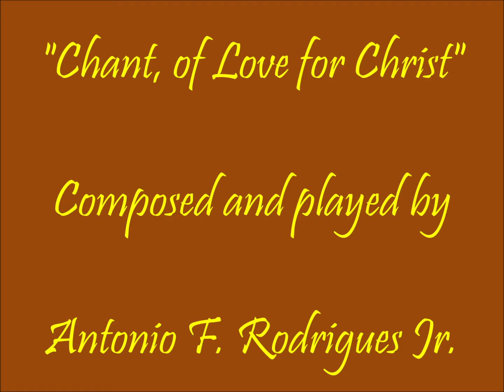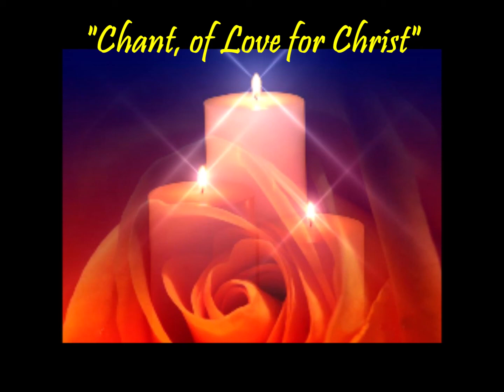276. "Chant of Love, for Christ"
Entertainment Piano, Keyboard, Pleasure, Comedy, Family, Dedicated for pleasing everyone, with Love of People, Everyone, and Family entertainment.  What an honor to play and composed this chant love song in praise, in honor, for our Lord, Jesus Christ. xoxo Tony Rodrigues.